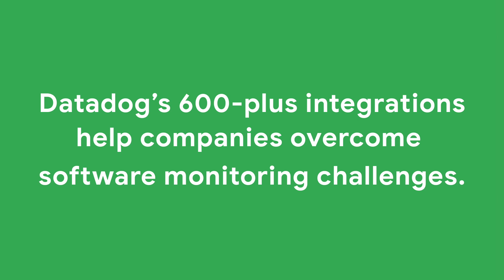Transforming Retail With Datadog and Google Cloud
Retailers and ecommerce players are continuously making tech investments to innovate and remain competitive in the face of elevated customer expectations. How can enterprises track their tech transformations and resulting business benefits? Join us to learn how Datadog delivers modern unified observability in a single platform for Google Cloud retail customers looking for total visibility into their tech stack.

Hear more from Datadog about simplifying transformation in their Transformation Cloud video,“ Demystify cloud migration with Google Cloud and Datadog”.